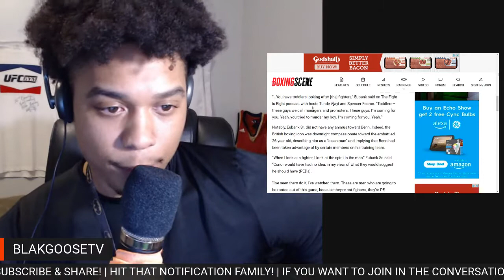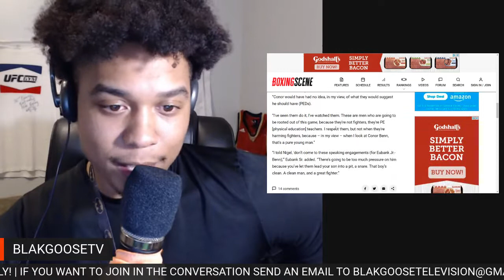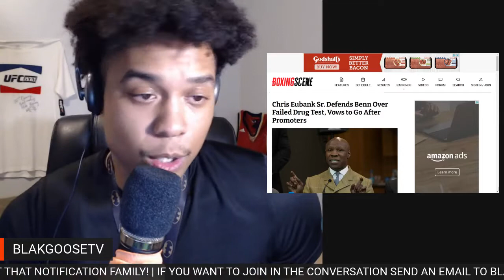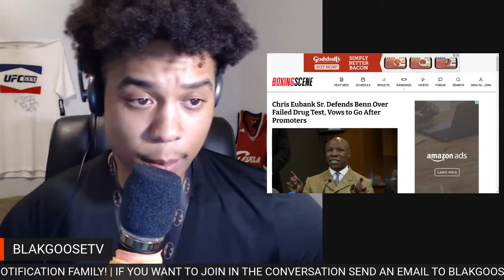CHRIS EUBANK SR DEFENDS CONOR BENN! BLAMES EDDIE HEARN? WILL EUBANK SR. SUE? IS EUBANK JR MAD?